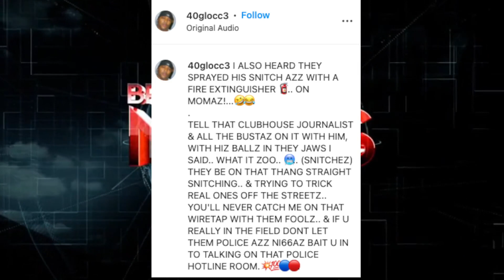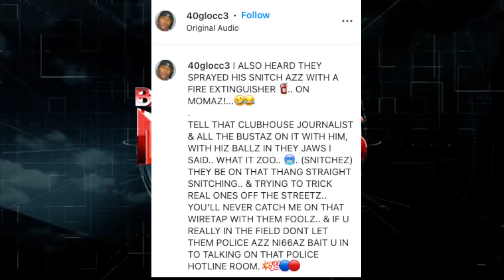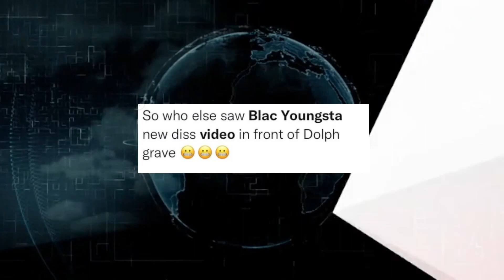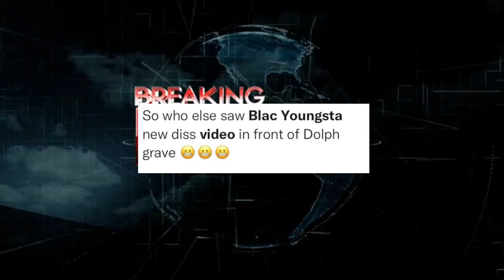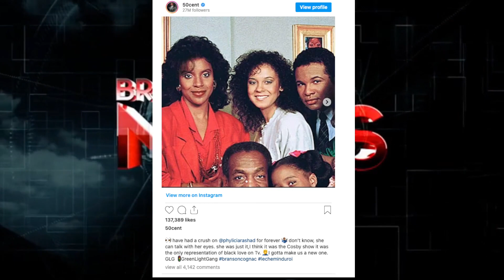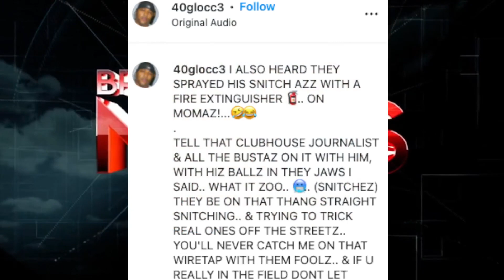Wack 100 SQUABBLE 40 Glocc says He Got Washed? Drakeo Brother DETAILS Horrible Event, Blac Youngsta